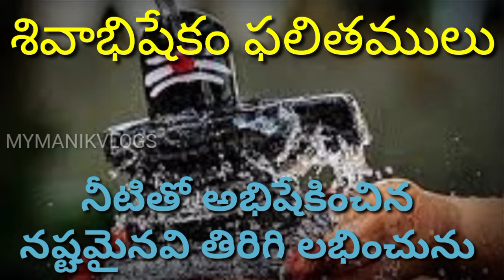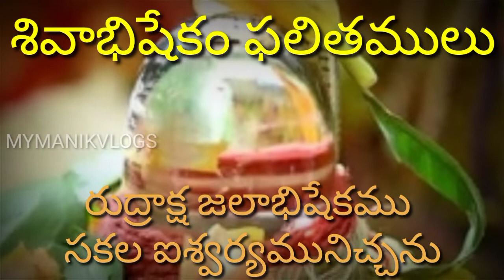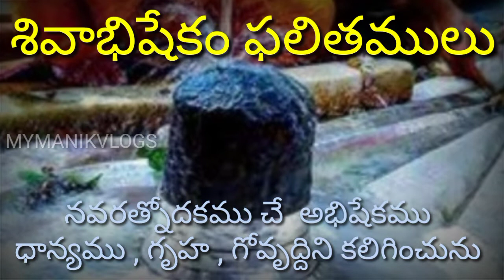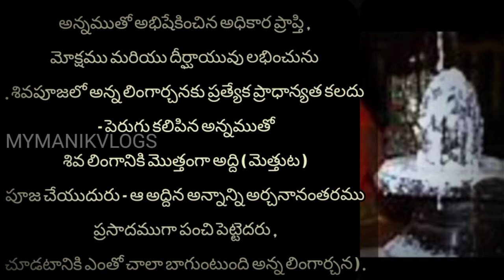లింగాభిషేఖం ఎన్ని రకాలు అభిషేకాలు మరియు వాటి ఫలితాలు.Types of abhishekam and benefits of abhishekam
లింగాభిషేఖం

ఎన్ని రకాలు శివ అభిషేకాలు మరియు వాటి ఫలితాలు

Types of shiva abhishekams and benefits of shiva abhishekams

 Note:

All the images/pictures show in the video belong to the respected owner's and not me iam not owner of any pictures showed in this video. In this video all content used copyright to  use or commercial display or editing of the content without proper Authorize d is not all Thank you.